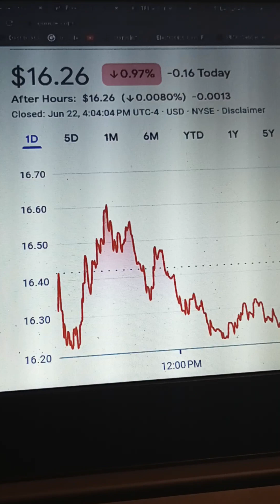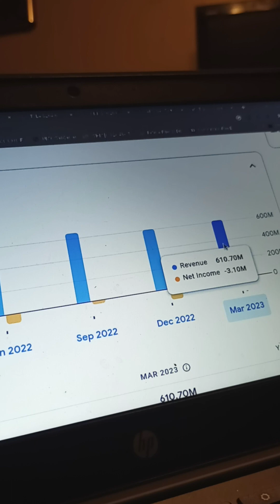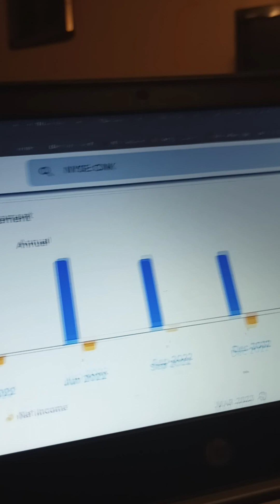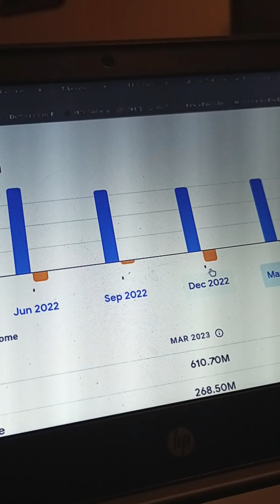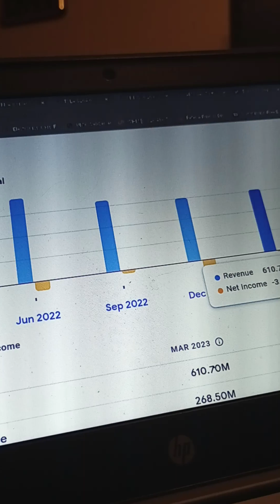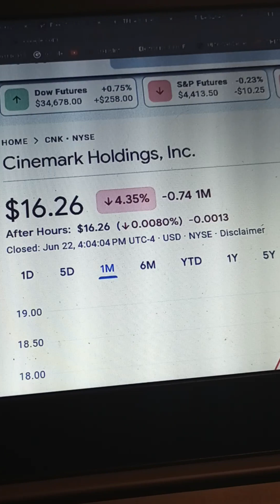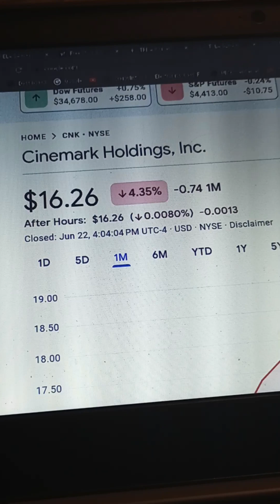Cinemark holdings CNK Regal theaters second-quarter earnings boom on the way for August